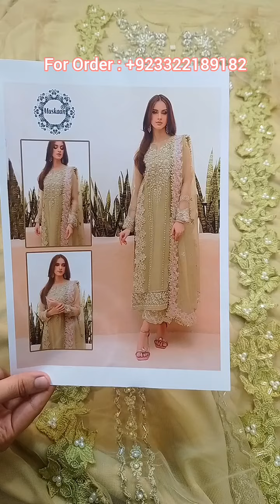202128-Mushq Embroidered Luxury Addawork Collection Celeste- Green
Mushq Embroidered Luxury Addawork Collection Celeste- Green

Fabric Details
•Shirt: Net
•Dupatta: Net
•Trouser: Soft crepe
•Inner: Soft Crepe

 Details:
•Embroidered Addawork & 3D Embroidery Work Front
•Embroidered Addawork Daman Border
•Embroidered Addawork Sleeves
Without Any Joint Sleeves Can Be Made
•Inner 2.5 yards
•Trousers 2.5 yards
•Embroidered Cutwork With 4 Sided Border Dupatta

Unstitched: Yes